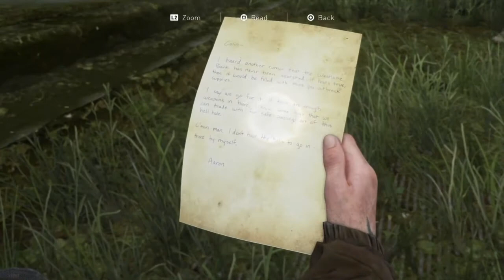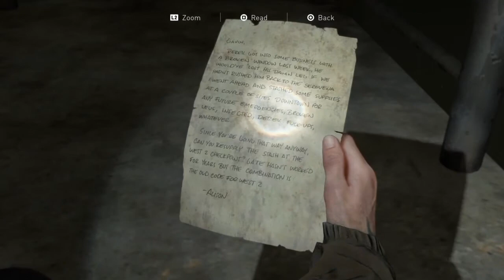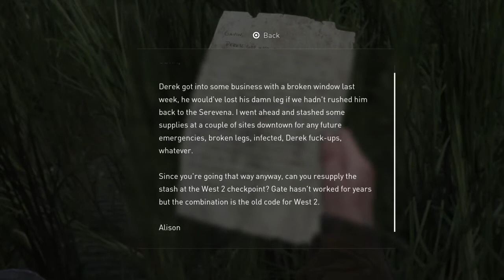Game Eagle X Plays: The Last of Us Part II - Part 7: Take On Me!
Ellie & Dina reminisce as Ellie performs A-ha's "Take On Me", before they get the fuel for the generator at the cheekily named "FUCK FEDRA!" gate.